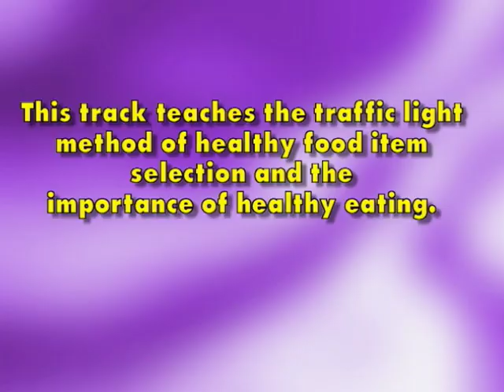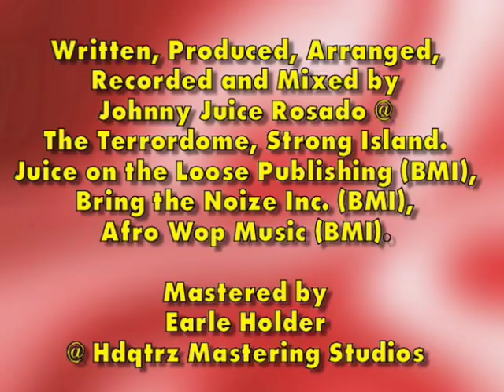Go-Slow-Whoa by Ian Ellis James - Animation by Bill Davis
An animated short written & directed by Ian Ellis James (aka William Electric Black) animated by Bill Davis for Hip Hop H.E.A.L.S. featuring music by  Chuck D, Artie Greene, Easy A.D. Hip Hop H.E.A.L.S., created  to combat obesity, was founded by Dr. Olajide Williams.